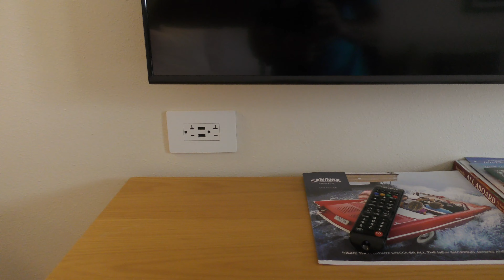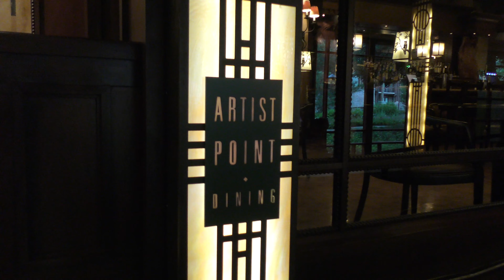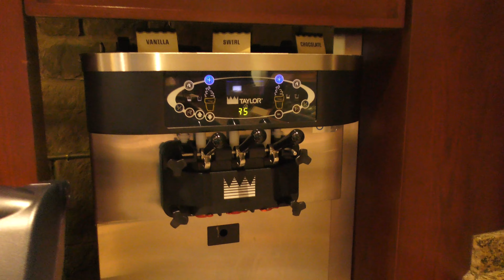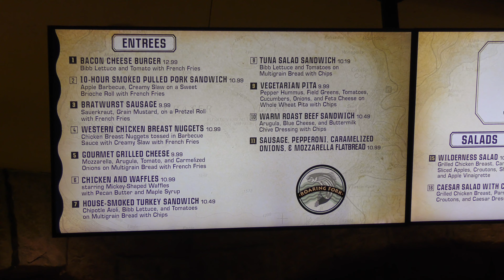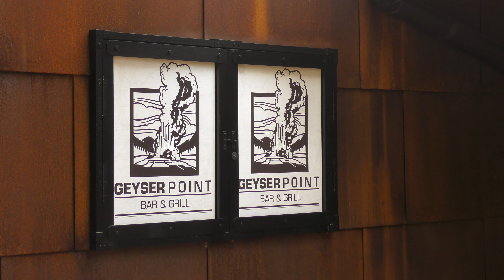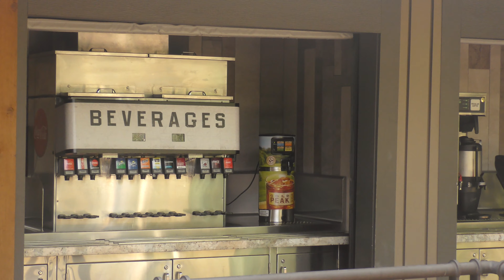Wilderness Lodge Copper Creek Studio Room Tour | Walt Disney World Resort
Wilderness Lodge Copper Creek is a DVC resort.  Wilderness Lodge is themed to the Pacific NorthWest.  Wilderness Lodge has one of the best lobbies on Walt Disney World property.

📸 OUR GEAR:
✅ Sony RX100 Mark VII
✅ Go Pro Hero 8 Black
✅ iGadgitz U4330 Table Top Tripod
✅ Sony A7 Mark III
✅ Sony FE 24-105mm F4 G OSS Zoom Lens
✅ Sony FE 35mm f/1.4 ZA Prime Lens